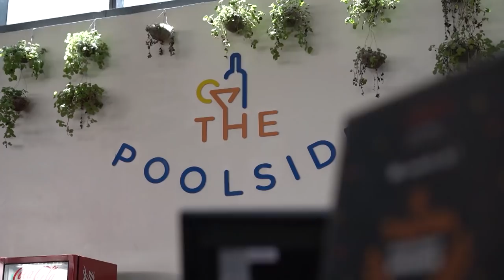FEU Tamaraws Peter Quiel and Owen Suarez' summer swag looks | UPFRONT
Watch the Far Eastern University Tamaraws Peter Quiel and Owen Suarez try on the newest swag looks!